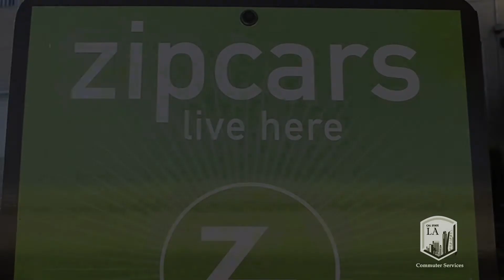No car on campus? No problem.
Zipcar is a great way to get around campus! Rent vehicles on campus by the hour. Cal State LA Commuter Services has teamed up with Zipcar, the nation's largest provider of carsharing services, to give students access to vehicles parked for mobility when needed. Pay only for the hours used, and the hourly fee covers the cost of the car rental, mileage, insurance, parking, gas and maintenance.

The Cal State LA Commuter Services Program has a lot to offer students! Visit Calstatela.edu to find out all about the benefits and discounts that you can receive.

Produced by Clarissa Romo & Mark Anzoategui for Cal State LA Parking & Transportation
Narrator: Clarissa Romo
Written by Clarissa Romo & Mark Anzoategui
Directed & edited by Mark Anzoategui